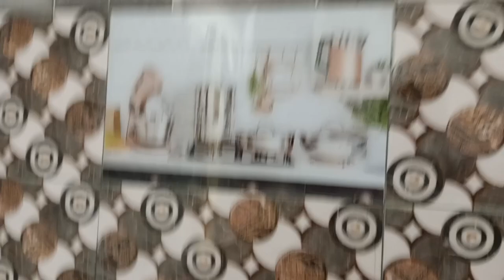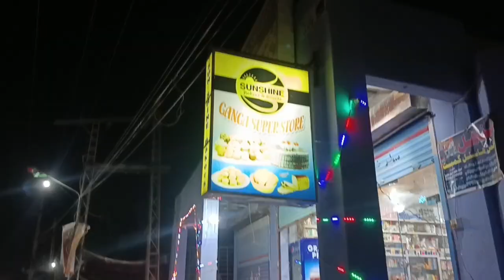AJJ BOHAT GARMI THI🥵light pole ma ahag lag gai ha#vlog ajj BOHAT MAZA aya khana pena ma or garmi thi